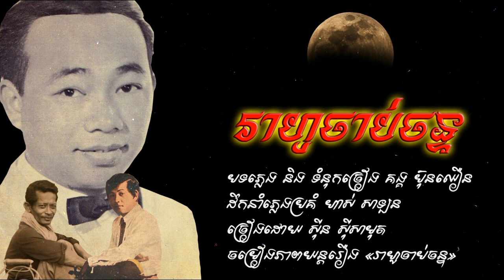រាហូចាប់ចន្ទ - ស៊ីន ស៊ីសាមុត / Reaho Chab Chan - Sin Sisamouth / Khmer Old Song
រាហូចាប់ចន្ទ
បទភ្លេង និងទំនុកច្រៀង គង្គ ប៊ុនឈឿន
ដឹកនាំភ្លេប្រគំ ហាស់ សាឡន
ច្រៀងដោយ ស៊ីន ស៊ីសាមុត
ចម្រៀងភាពយន្តរឿង «​រាហូចាប់ចន្ទ​»